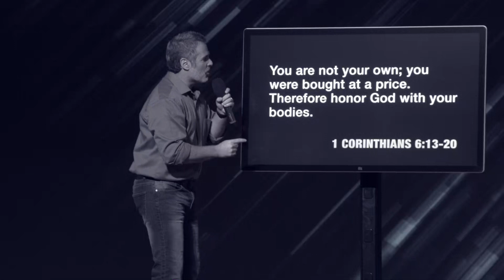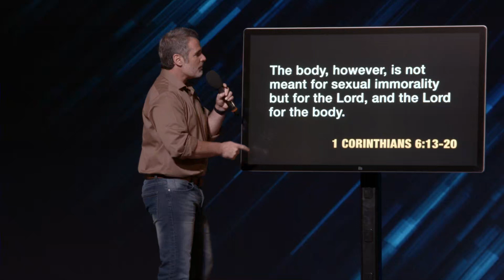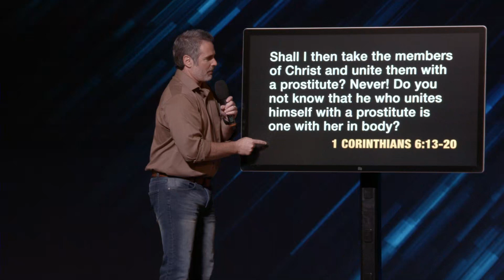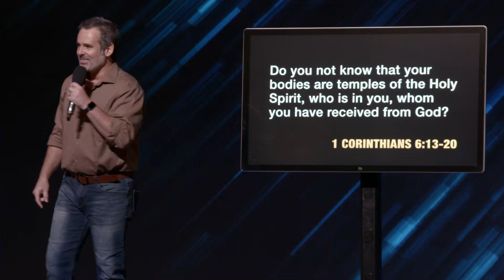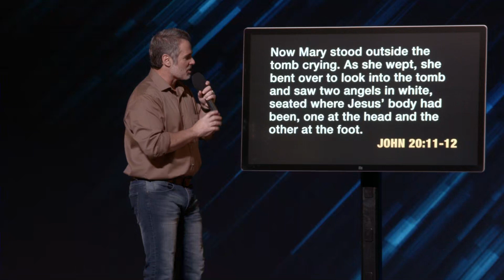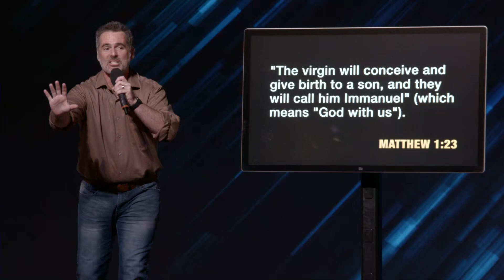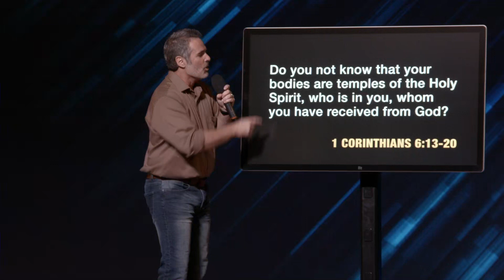Having Sexual Integrity - Body as a Temple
Scripture tells us that our bodies are the temple of the Holy Spirit, and it's important that we take an honest look at how we are treating that temple.  If our sexuality isn't submitted to God, it leads to destruction from the inside out.